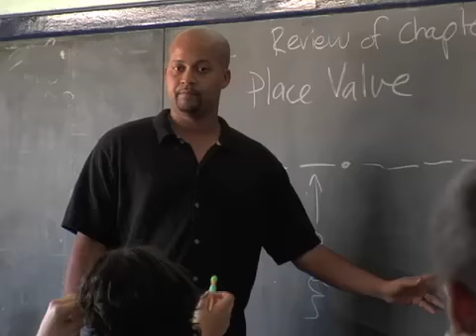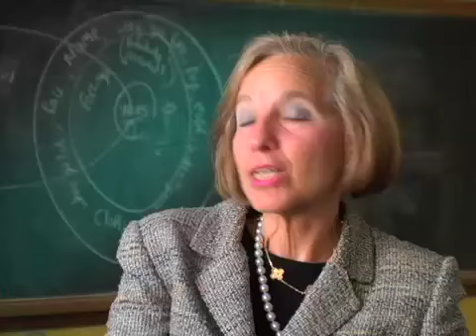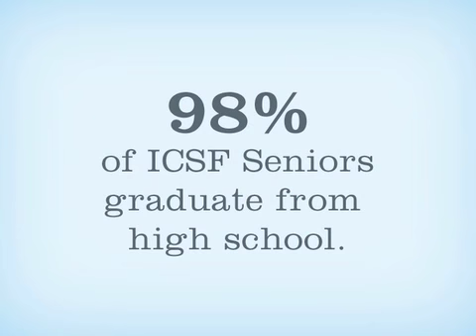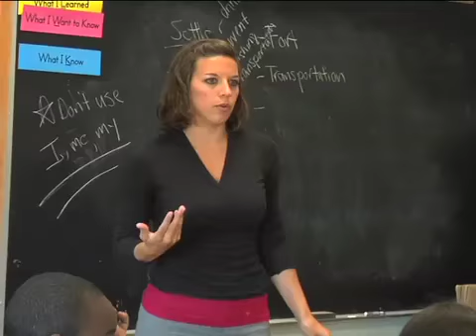ICSF 2009 Award Dinner video honoring Peter Grauer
Short video shown at the Mandarin Oriental in December 2009 honoring Peter Grauer.